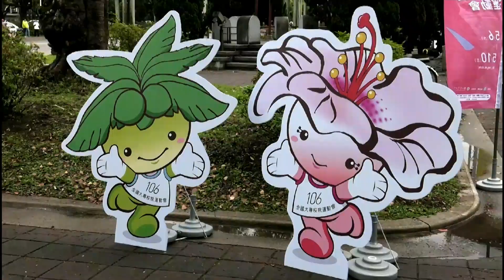106年全大運::開幕典禮::聖火引燃儀式